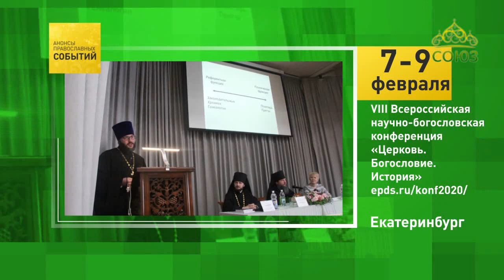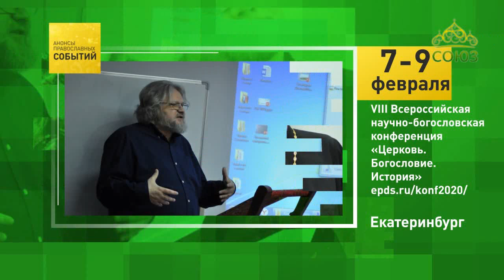Анонсы православных событий. 7-9 февраля 2020. Екатеринбург